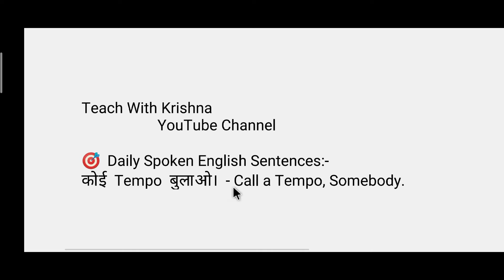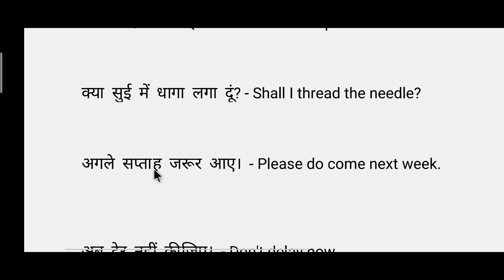Daily Uses English Sentences|| Boost Your English || English By Krishna Sharma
Hello guys,

This video is about how to boost your English spoken skills by using daily uses important English sentences.This video will be game changer for English learners.By the using these english sentences you can boost your English speaking skills.